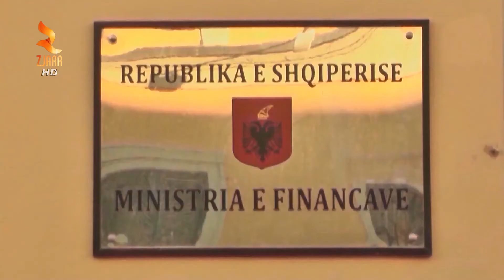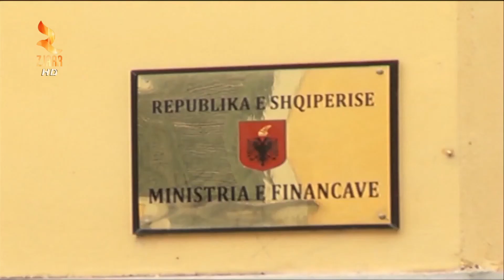360° Gradë -80 MLN $ PËR RRITJEN E PAGAVE E PENSIONEVE, AHMETAJ PA SHTUAR BORXHIN